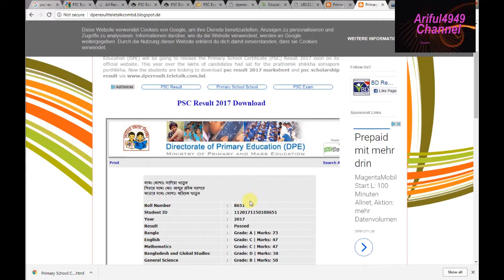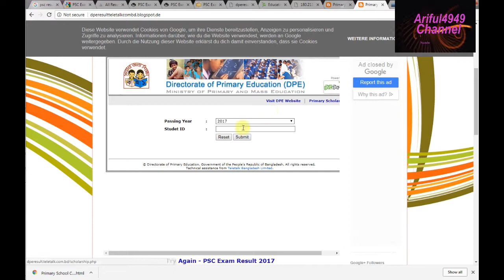২০১৭ সালের প্রাথমিক ও ইবতেদায়ী শিক্ষা সমাপনী পরীক্ষার ফলাফল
See very easily see the results of Primary Education Closing and Ibtadei Education Completion Examination 2017

প্রাইমারী পরীক্ষার ফলাফল দেখুন | How to check PSC Result

খুব সহজেই দেখুন psc result 2017 bd | psc exam result 2017 | www dpe gov bd

k/2017/04/psc-result-2017-dpegovbd.html